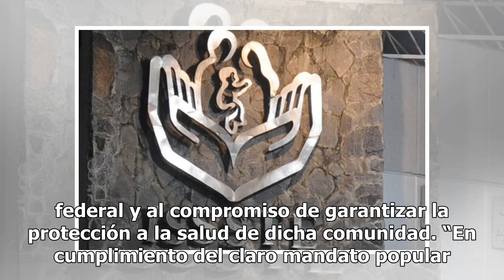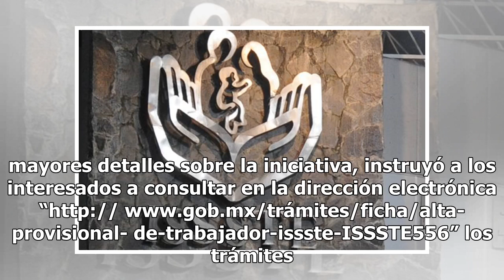Servidores públicos deberán ir al ISSSTE a partir de este 1 de enero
La Secretaría de Hacienda y Crédito Público (SHCP) dio a conocer que a partir del 1 de enero de 2019 todos los extrabajadores y servidores públicos en activo del gobierno federal se incorporarán al Instituto de Seguridad y Servicios Sociales de los Trabajadores del Estado (ISSSTE). La dependencia a ...